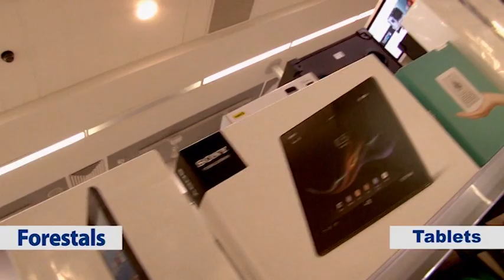Matthaeus Grasso Interviewed on 'Pariri' - Fat Loss Malta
- Download a FREE 42 Delicious Recipes which will assist to Lose Fat and Transform your Body & the Way you Feel about yourself!

Matthaeus Grasso teaches in Maltese how anyone can start taking concrete measures to reduce the Fat as from Today and not tomorrow.

Here is where you Transform your Body & your Life...

Matthaeus is ‘A New, Better Life's Chief Personal Trainer & Progamme Leader.

'A New, Better Life' is a Maltese team of Professionals composed of a team of Young & Experienced Highly-Determined Experts in the field of Health & Fitness, Nutrition and Sport. Amongst others, our team is composed of; Qualified Personal Trainers, a Maltese State Registered Nutritionist, and a number of Qualified Sport Professionals.

Any comments/ questions? We would love to talk. Leave them in the comment section below.